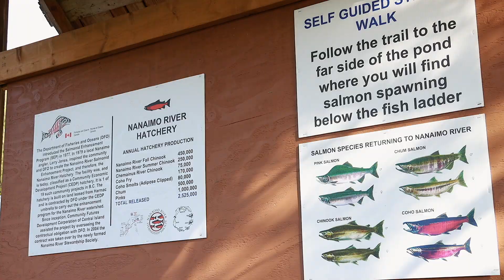Salmon Magic! Learning about Juvenile Salmon | Fishing with Rod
Nanaimo River Hatchery on Vancouver Island has a special educational program every spring and fall. School classes are brought to the hatchery to learn about salmon and their habitat. Many thanks to hatchery manager Brian Banks for making this video possible!

Camera:
Rodney Hsu

Editing:
Rodney Hsu